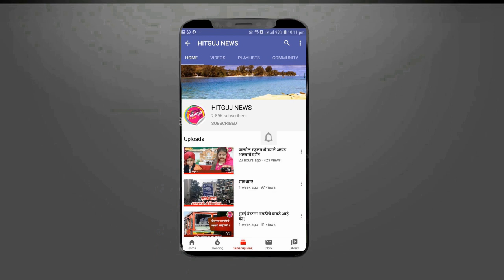लॉकडाऊनमध्ये जोडलेल्या जिव्हाळ्याला निरोप पारनेर तालुक्यातून 162 शेतमजूर आपल्या मूळ गावी रवाना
आमदार निलेश लंके यांच्यासह प्रांताधिकारी आणि तहसीलदारांनी दिला निरोप.
पारनेर /प्रतिनिधी: - लॉकडाऊनमध्ये माणुसकी शटर उघडून परजिल्ह्यातील अडकलेल्या मजुरांना , प्रेम, जिव्हाळा देऊन आमदार निलेश लंके आणि पारनेरच्या तालुका प्रशासनाने खऱ्या अर्थाने आपलेपणाची वागणूक दिली . गेल्या काही दिवसात एक प्रकारे जिव्हाळा निर्माण झाला होता. त्याचबरोबर माणुसकीचे नाते जोडले गेले होते. पारनेर मध्ये अडकलेल्या दीडशेपेक्षा जास्त शेतमजुर विशेष वाहनांनी मंगळवारी रात्री आपल्या गावाकडे रवाना झाले. पारनेर करांनी विशेष करून आ.लंके दिलेल्या प्रेमाची शिदोरी हृदयाच्या कप्प्यात ठेवत असताना या मंडळींना निरोप देत असताना अश्रू अनावर झाले. एकीकडे आपल्या मूळगावी जाण्याचा आनंद होता. तर दुसरीकडे येथील भल्या  माणसांपासून दूर जात असल्याबद्दल मनात हुर हुर होती.

     वाशीम यवतमाळ बुलढाणा सह महाराष्ट्राच्या अनेक जिल्ह्यातून तालुक्यात आलेले शेतमजुर लॉकडाऊन मुळे वेगवेगळ्या गावात वास्तव्यास होते.त्यांना प्रशासकीय यंत्रणेने सर्वतोपरी सहकार्य केले. आमदार लंके यांच्या मार्गदर्शनाखाली सुरू असणारे अन्न छत्राखाली  प्रत्येक दिवशी जेवण दिले जात असे. हे करीत असताना आमदार महोदयांकडून सातत्याने विचारपूस केली जात असे, काय हवे नव्हे हे विचारले जायचे. लहान मुलांची काळजी घेतली जात असे या वैश्विक संकटात आमदार निलेश लंके यांच्या रूपाने या शेतमजुरांना खऱ्या अर्थाने देवदूत भेटला. त्याचबरोबर तहसीलदार ज्योती देवरे यांच्यासह इतर अधिकारी आणि कर्मचाऱ्यांनी सुद्धा विशेष लक्ष दिले. त्यामुळे लॉकडाऊन दिवस कसे गेले हे अडकलेल्या मजुरांना समजलेच नाही. शेवटी मंगळवारी या शेतमजूर बांधवांना आपापल्या गावी रवाना  करण्यासाठी बस स्थानकावर दहा बसेसची व्यवस्था करण्यात आली होती . आणि त्यामध्ये त्यांची सर्व व्यवस्था करून त्यांना सन्मानाने आपल्या मूळगावी पाठवण्यात आले.
       यावेळी  आमदार निलेशजी लंके, प्रांताधिकारी भोसले , तहसीलदार ज्योती देवरे, पी.आय.गवळी, नगरपंचायतीच्या कार्यकारी अधिकारी डॉ. कुमावत, वैद्यकीय अधिकारी , अशोक घुले यांच्यासह प्रतिष्ठानचे पदाधिकारी कार्यकर्ते उपस्थित होते.